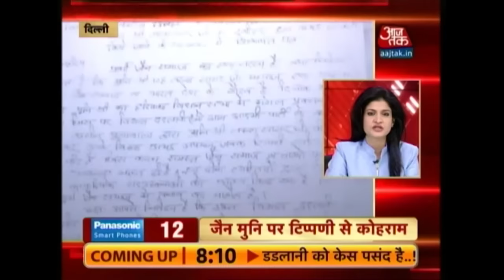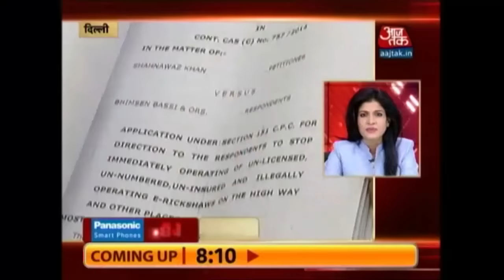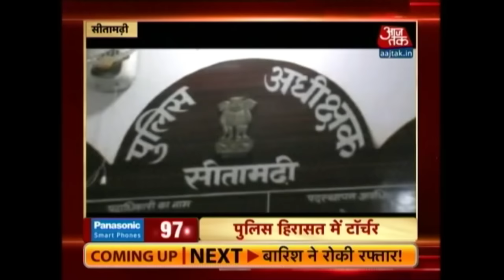100 Shehar 100 Khabar | 29 August 2015 | 8 pm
Incessant rain in Delhi and NCR has hit traffic flow in many regions, with Gurgaon-Delhi Expressway totally gridlocked. Find out which roads must you avoid.